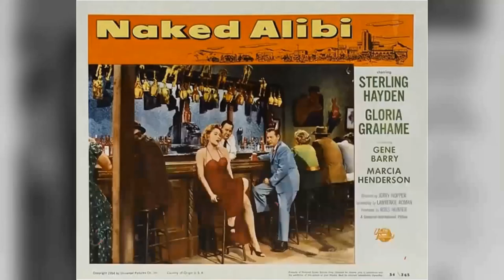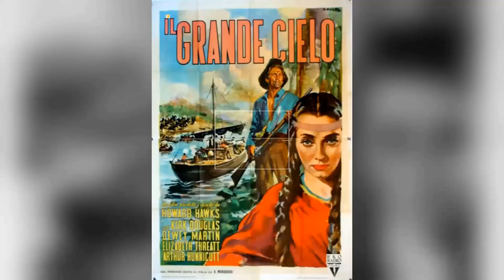The Bad and the Beautiful Movie - A Shocking Revelation: Behind-the-Scenes Drama Exposed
Lana Turner as Georgia Lorrison
Kirk Douglas as Jonathan
Walter Pidgeon as Harry Pebbel
Dick Powell as James Lee Bartlow
Barry Sullivan as Fred Amiel
Gloria Grahame as Rosemary
Gilbert Roland as 'Gaucho'
Leo G. Carroll as Henry Whitfield
Vanessa Brown as Kay Amiel
Paul Stewart as Syd
Sammy White as Gus
Elaine Stewart as Lila
Ivan Triesault as Von Ellstein
Jay Adler as Mr. Z - Party Guest
Stanley Andrews as Sheriff
Del Armstrong as Georgia's Makeup Artist - Screen Test Scene
Ben Astar as Joe - Party Guest
Barbara Billingsley as Evelyn Lucien - Costumer
John Bishop as Ferraday
Madge Blake as Mrs. Rosser
Marshall Bradford as Man Outside Club
Paul Bradley as Party Guest
Hadda Brooks as Piano Player
Ralph Brooks as Mourner
Robert Burton as McDill
Francis X. Bushman as Eulogist
Louis Calhern as Georgia Lorrison's Father
Marietta Canty as Ida
Robert Carson as Casting Director
Beulah Christian as Party Guest
Janet Comerford as Bobby-Soxer
James Conaty as Party Guest
Jonathan Cott as Assistant Director
Lillian Culver as Real Estate Woman
Alexis Davidoff as Priest
Bob Davis as Assistant
Sandy Descher as Screaming Little Girl on 'Cat Man' Set
Helen Dickson as Symposium Guest
Phil Dunham as Pawnbroker
Steve Dunhill as Cameraman
Franklyn Farnum as Assistant on Set
James Farrar as Publicity Man
Bess Flowers as Joe's Friend at Party
Charles Fogel as Poker Player
George Ford as Club Patron
Steve Forrest as Actor in Georgia's Screen Test
Kathleen Freeman as Miss March
Rudy Germane as Party Guest
Frank Gerstle as Gabby Agent at Party
Joe Gilbert as Party Guest
Ned Glass as Wardrobe Man
Lisa Golm as Undetermined Minor Role
James Gonzalez as Party Guest
Phyllis Graffeo as Leading Lady
Herschel Graham as Party Guest
A. Cameron Grant as Assistant Director
Marion Gray as Symposium Guest
William E. Green as Hugo Shields
Dabbs Greer as Studio Lighting Technician
Robert Haines as Mourner
Sam Harris as Party Guest
Stuart Holmes as Poker Player
Dick Johnstone as Mourner
Ted Jordan as Assistant Director
Kurt Kasznar as Party Guest
Joseph Keane as Assistant Director
Kenner G. Kemp as Mourner
Peggy King as Singer at Party
Lucille Knox as Blonde Dancing with Gaucho
Mike Lally as Preview Ticket Taker
Louise Lane as Party Guest
George J. Lewis as 'Far Away Mountain' Test Actor #2
Wilbur Mack as Party Guest
Paul Marion as Spanish Actor in Screen Test
Paul Maxey as Man Talking to Gabby Agent at Party
May McAvoy as Pebbel's Secretary
Harold Miller as Mourner
Hans Moebus as Party Guest
Patrick J. Molyneaux as Studio Electrician
Roger Moore as Cigar Clerk
Ellanora Needles as Reporter
Richard Norris as Leading Man
William H. O'Brien as Waiter at Party
Pat O'Malley as Man Outside Club
Christopher Olsen as Amiel's Boy
Dorothy Patrick as Arlene
William 'Bill' Phillips as Assistant Director
Murray Pollack as Theatre Worker
Paul Power as Theatre Manager
Kathy Qualen as Bobby-Soxer
Anthony Redondo as Crew Member
Jeff Richards as Studio Props Department Man
Loretta Russell as Symposium Guest
Jeffrey Sayre as Waiter
Frank J. Scannell as Reporter
Perry Sheehan as Pebbel's Secretary
George Sherwood as Cameraman
Luther Shields as Minor role
Reginald Simpson as Poker Player
Mabel Smaney as Heavy Woman
Norman Stevans as Theatre Worker
William Tannen as Reporter
Dee Turnell as Linda Ronley
Harry Tyler as Minor role
Kaaren Verne as Rosa
Ray Walker as Cameraman
Harte Wayne as Judge
Lawrence A. Williams as Poker Player
Eric Wilton as Butler
Wilson Wood as Man on Movie Set
Douglas Yorke as Leading Man
Helen Young as Georgia's Hair Stylist - Screen Test Scene